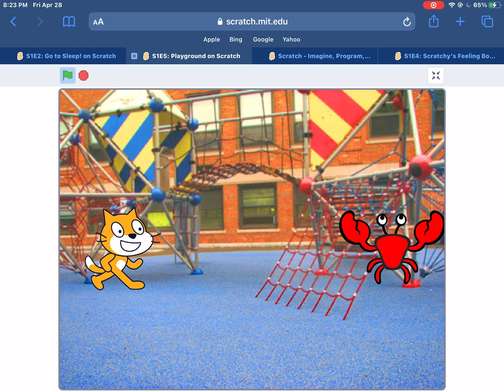The Scratch Show S1E5: Playground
In this episode of The Scratch Show, Scratchy and Crab go to the playground!